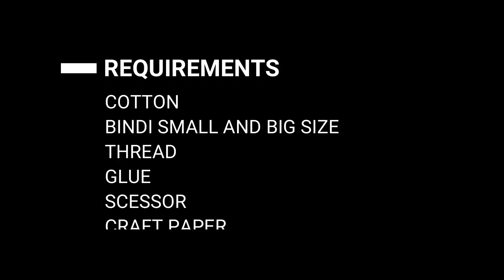How to make Rakhi at Home for Kids| Cotton Rakhi Design | Craft with Pihu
Hello Guys,